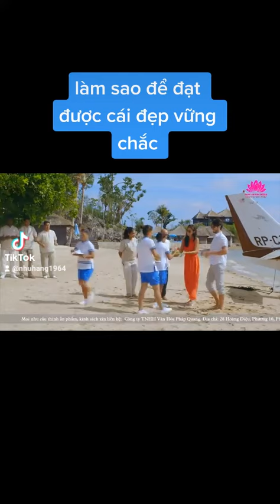làm sao để đạt được cái đẹp bên vững